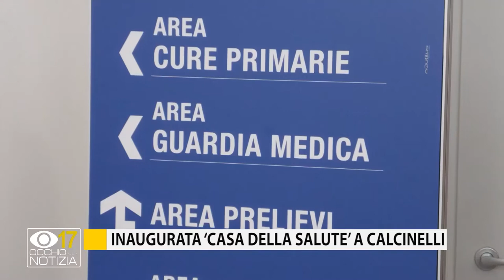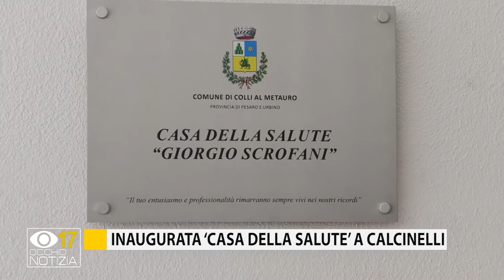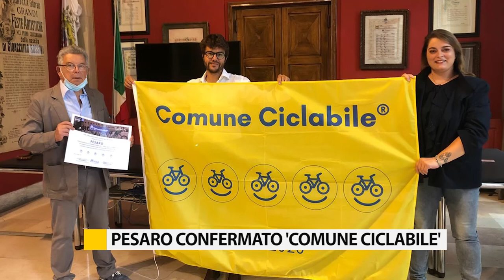Occhio alla Notizia 5 agosto 2020